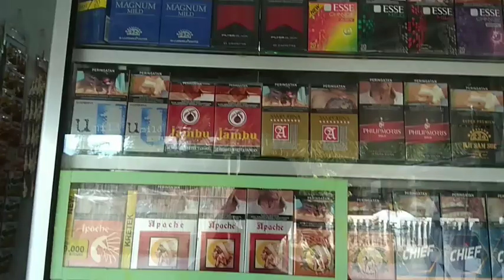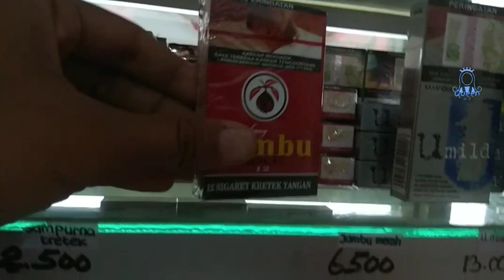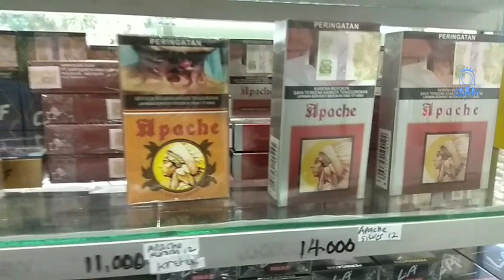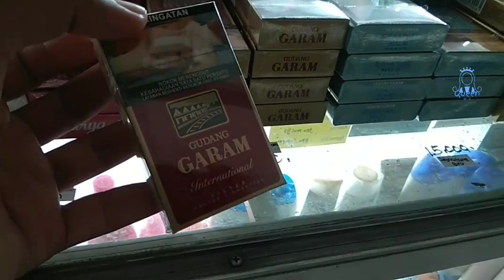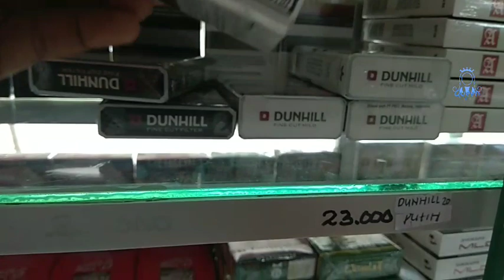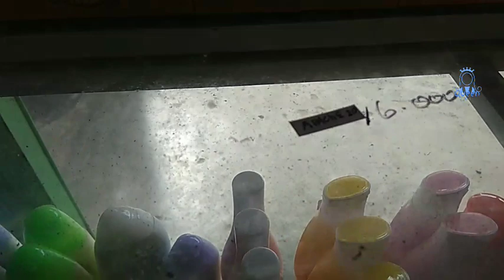Harga Rokok Berbagai Merek 2019